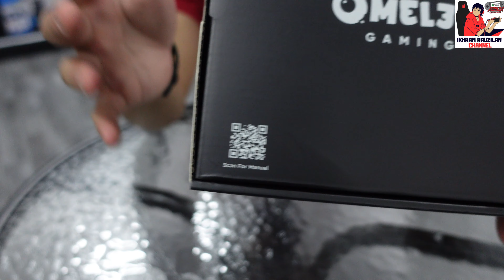OMELET GAMING PRO CONTROLLER REVIEW & GIVEAWAY CONTROLLER CONTEST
Pemenang abg akan umum dalam video hari sabtu 14/10/2023 .